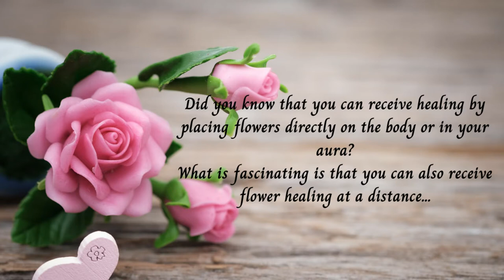Soulmate Relationships - Free Distant Flower Healing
Soulmate relationships. Receive a free distant flower therapy healing session to help you attract and keep a soulmate. Working with the energies of Calla Lily, Camellia and Carnation. Please follow the onscreen instructions and then relax and enjoy the healing as often as required.

Soundtrack
Borealis by Scott Buckley

▶ Amazon Music